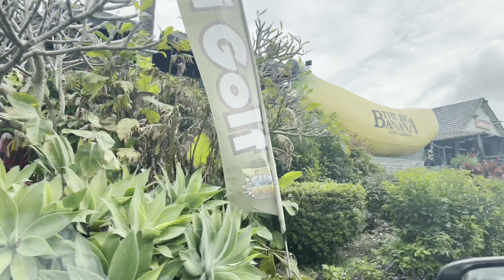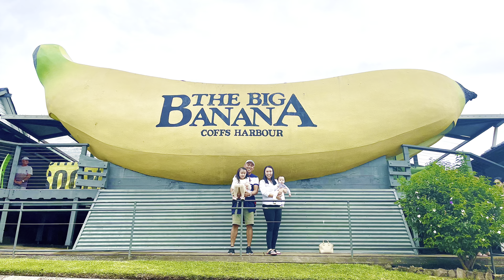HOLIDAY IN COFFS HARBOUR Part 1 | Coffs Harbour “The Big Banana”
It’s the week after Easter 2022 and we spent the weekend with our Sydney family in Coffs Harbour, New South Wales.

Big thanks to the following:

The Ico family for the accommodation, mahjong sessions and yummy home cooked meals.

Tita Bing for the 6 hour unli chikahan during our roadtrip from Sydney to Coffs Harbour and back.

Tito Albert for the food groceries and yummy dishes!

Insert Madamba family, we missed you fam!